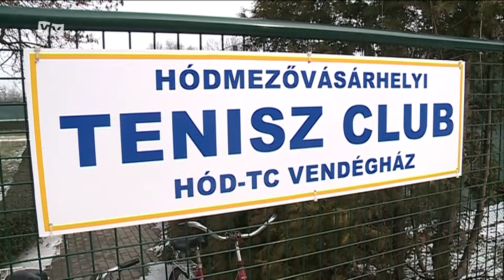Húszmillió forintos támogatást kap a vásárhelyi Tenisz Club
A 16 éven aluli teniszezők Európa-bajnoki selejtezőjének ad majd otthont Hódmezővásárhely. Az esemény megrendezéséhez a helyi Tenisz Club 20 millió forintos támogatást kapott a várostól a ma reggeli rendkívüli közgyűlésen.